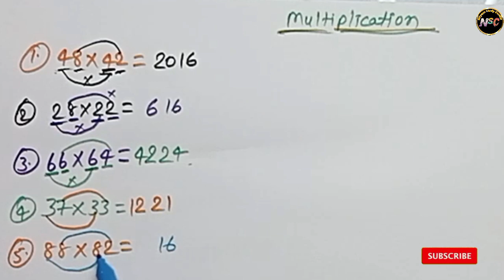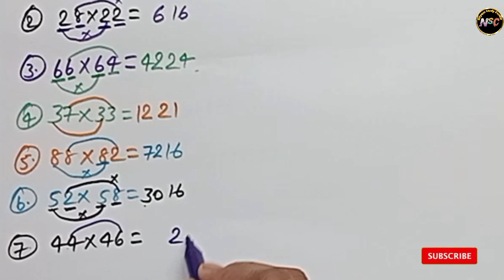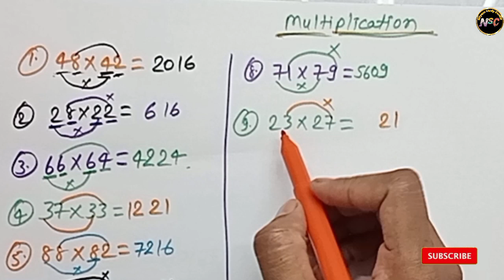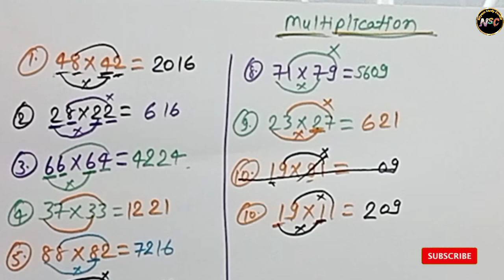Easy Multiplication Trick | Vedic Math Trick